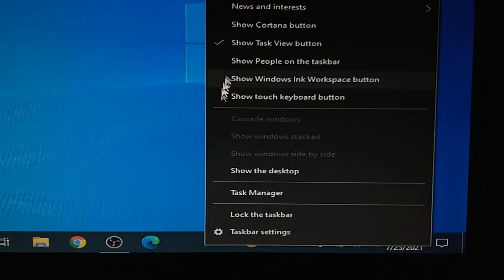Turn Off News and Interests in Windows System Tray - FAST & EASY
Turn off the news and information stream / feed icon in Windows 10 system tray.

remove disable close stop settings weather information